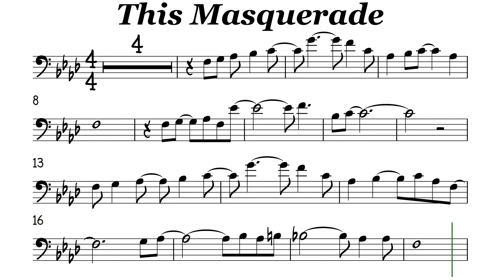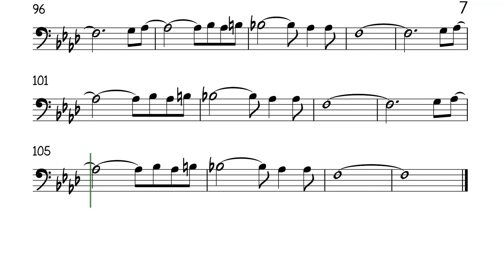This Masquerade Cello or Trombone Sheet Music Backing Track Play Along Partitura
This Masquerade
Carpenters
Are we really happy
With this lonely game we play
Looking for the right words to say
Searching but not finding
Understanding anyway
We're lost in this masquerade
Both afraid to say we're just to far away
From being close together from the start
We tried to talk it over but the words got in the way
We're lost inside this lonely game we play
Thoughts of leaving disappear
Each time I see your eyes
And no matter how hard I try
To understand the reasons
Why we carry on this way
To understand the reason
We're lost in the masquerade